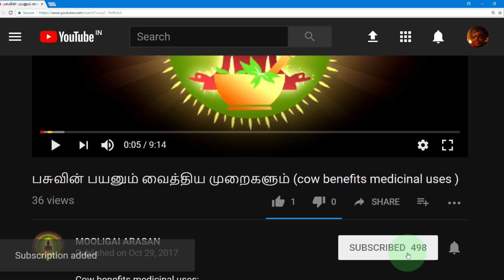Butea monosperma (பலாசு மரத்தின் வைத்தியமுறைகள் )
Butea monosperma medicinal uses